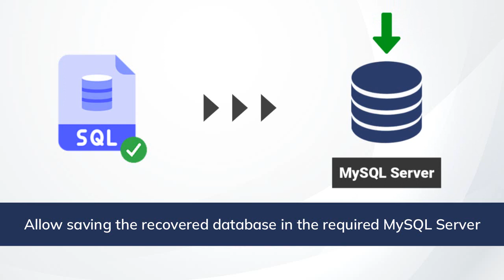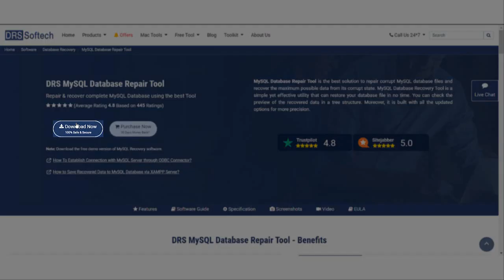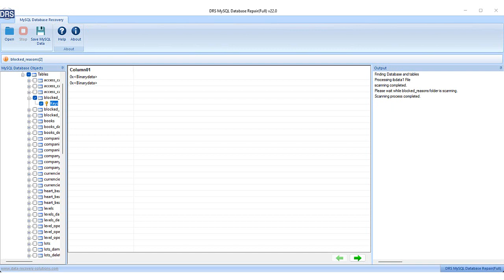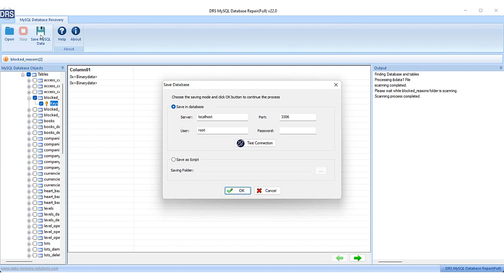How to Repair Corrupt MySQL Database and Recover using DRS Softech MySQL Database Repair Tool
Saving the MySQL Database files into your system helps you protect your valuable information, but what if you become unable to access that information from the database backup file. Well, this is most probably due to a corrupted backup file. If you are dealing with the same, need not to worry. Here, we bring you the most effective tool to help you out.

DRS Softech MySQL Database Recovery Tool
It is the most effective solution to repair corrupted MySQL database files and recover your inaccessible data. It allows you to directly save the recovered item to your MySQL server or you can also save it to your system. Apart from that, the application is very easy-to-use, thanks to its simple and interactive GUI. It is the best solution for every MySQL user.

Features of MySQL Database Recovery Tool
DRS MySQL Database Recovery Tool is loaded with numerous exclusive features. Let us check them out.

#1. Support Database files created by any version of MySQL
The MySQL recovery tool can recover corrupted files created by any MySQL version.

#2. Shows the preview of the tables and records in the selected file
You can check the content of the selected file before saving it.

#3. Allow saving the recovered database in the required MySQL Server
Using this application, you can directly save the repaired file to the MySQL Database.

#4. Option to Save the recovered data into the system
The Save as Script option allows you to save recovered items into your system.

#5. Compatible with all versions of Windows OS
The application will run effectively on all Windows PCs.